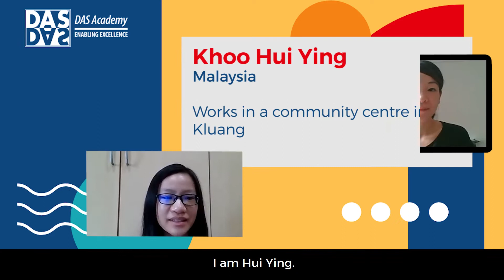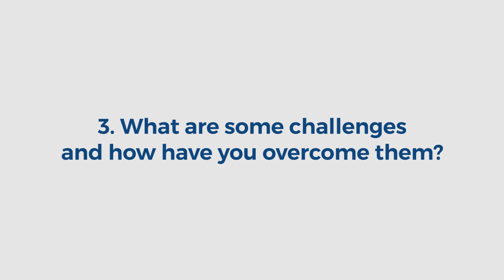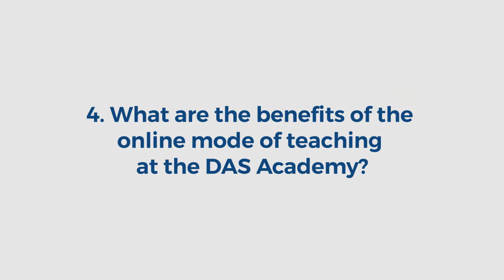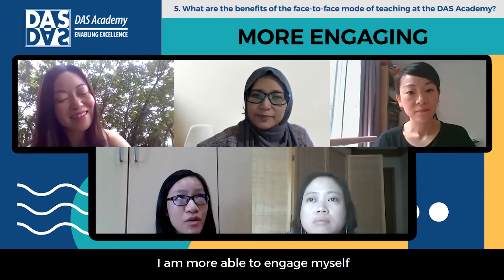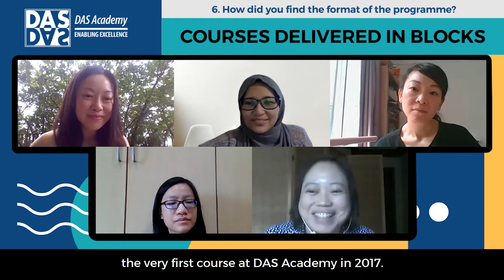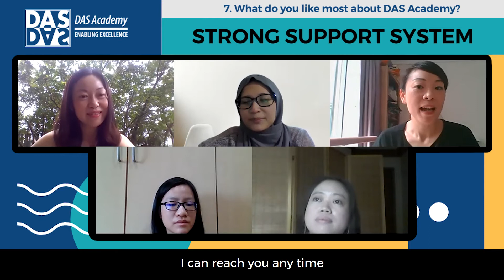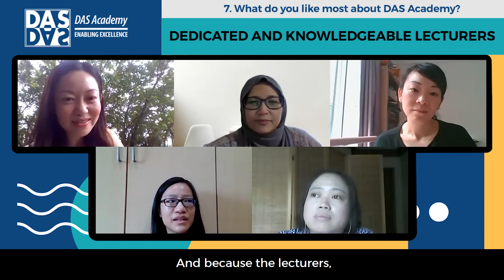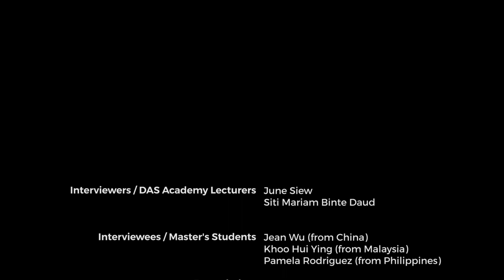DAS Academy interviews our Master's students from China, Malaysia and Philippines!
"Why did you take up the courses at DAS Academy?" and more!

Interested to know more about our Master's Programme?

Interviewers / DAS Academy lecturers:
JUNE SIEW
SITI MARIAM BTE DAUD

Interviewees / Master's students at DAS Academy:
JEAN WU (China)
KHOO HUI YING (Malaysia)
PAMELA RODRIGUEZ (Philippines)